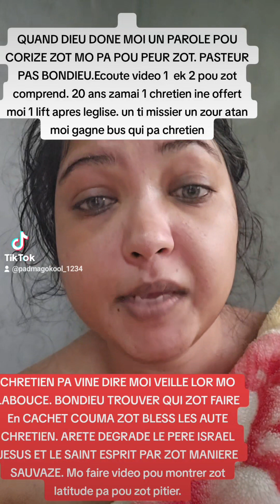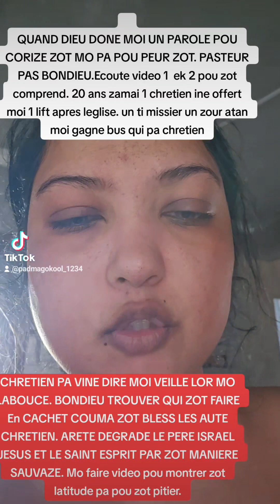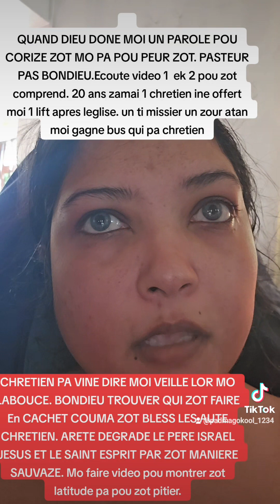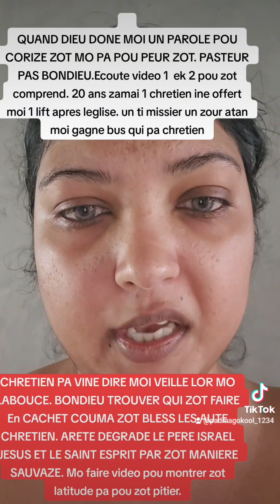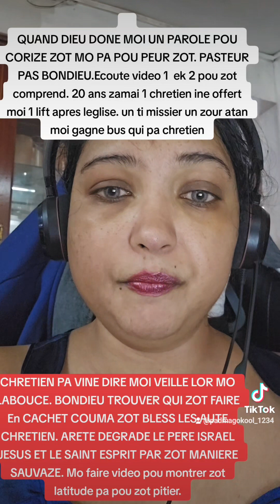QUAND DIEU DONE MOI UN PAROLE POU CORIZE ZOT MO PA POU PEUR ZOT. TO content moi to pa content